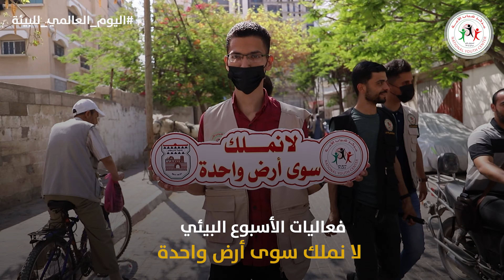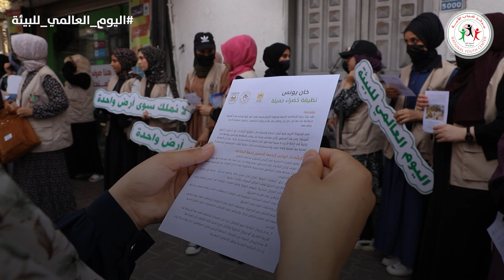مركز شباب الأمة يختتم فعاليات الأسبوع البيئي.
شباب الأمة / دائرة الاعلام ـ خان يونس
اختتم مركز شباب الأمة "فعاليات الأسبوع البيئي" ضمن سلسلة فعاليات أطلقها مطلع الأسبوع الماضي إحياءً ليوم البيئة العالمي والذي يحمل هذا العام عنوان "لا نملك سوى أرض واحدة"، بتعاون كريم مع الهيئة العامة وبلدية خان يونس.